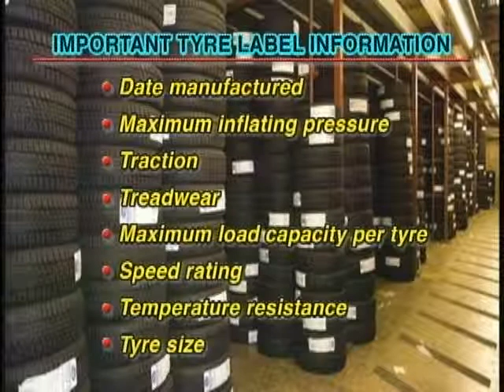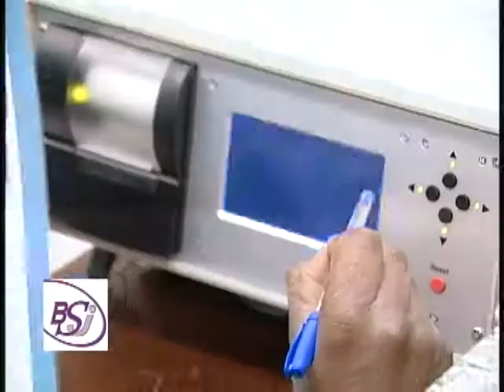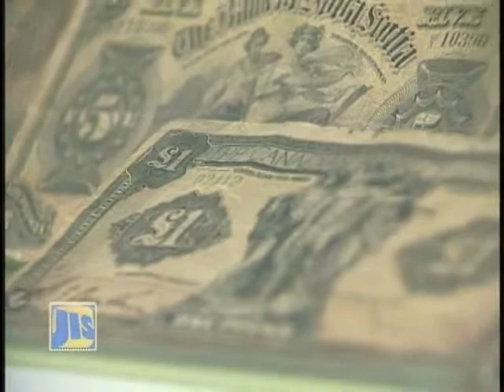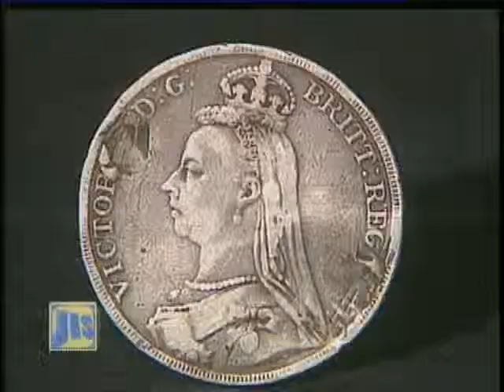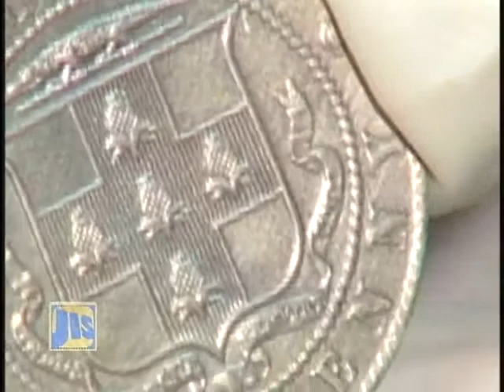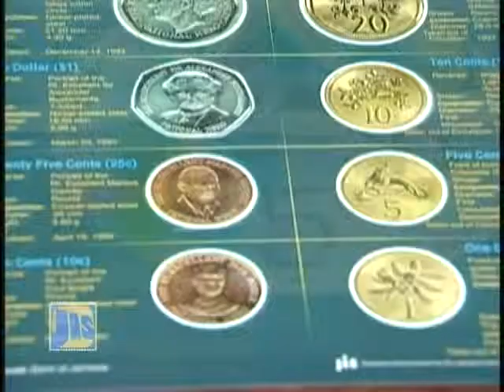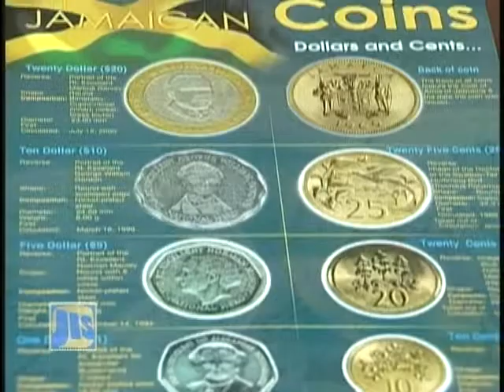Nov 04 09 - Part 3 - Jamaica Magazine